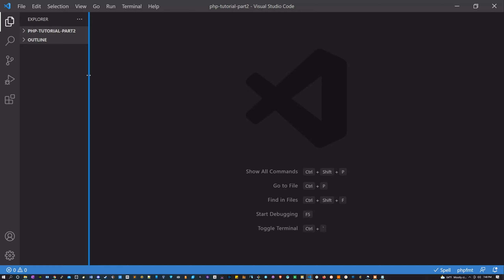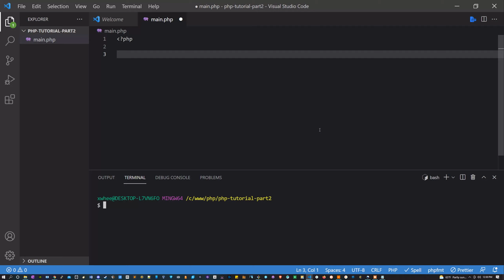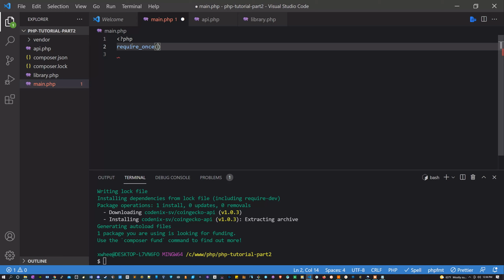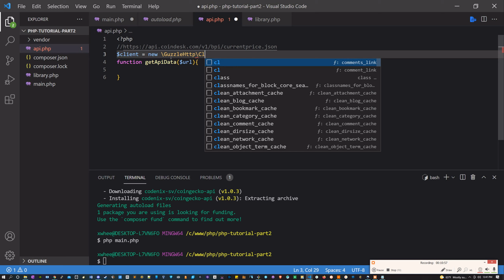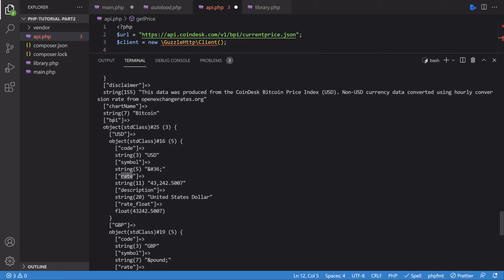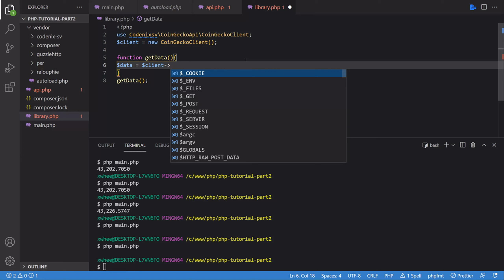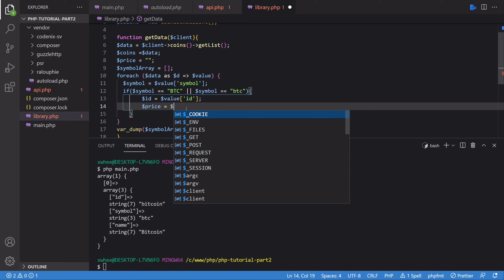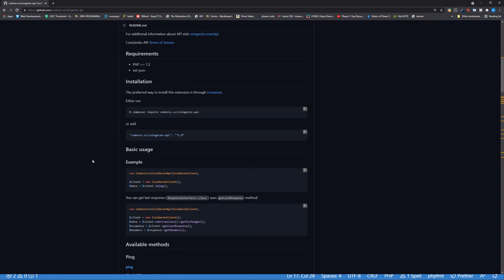PHP Backend Programing Lauguage Tutorial - Full Course - part 2 (composer, api, library)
PHP tutorial! Learn how to use composer, work with APIs, and libraries in PHP.

Timestamps

00:00 Intro
01:00 Get and Post requests
05:00 Installing libraries with Composer
07:05 Working with other files
09:50 JSON Response
10:50 GuzzleHTTP and making a Get request
17:20 CoinGecko